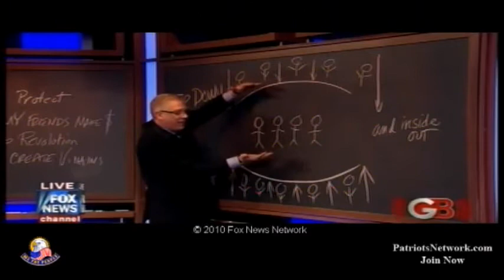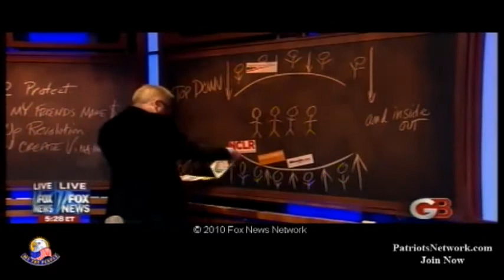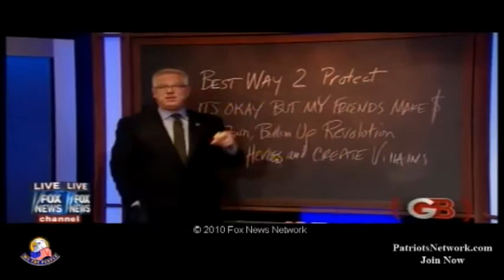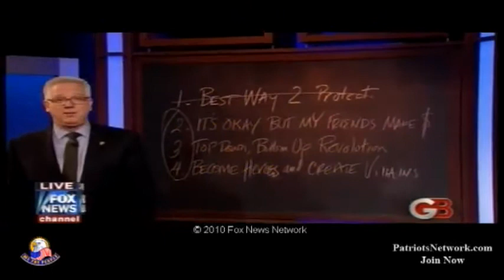Glenn Beck TV Show 17 November 2010 Part 2